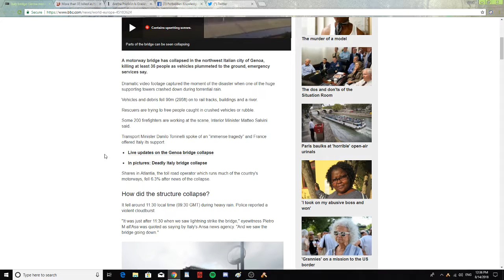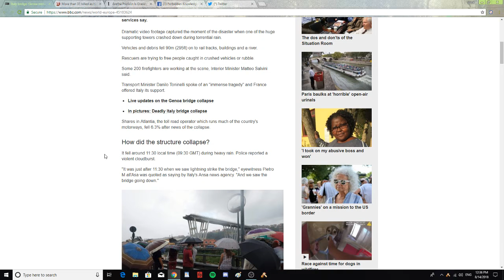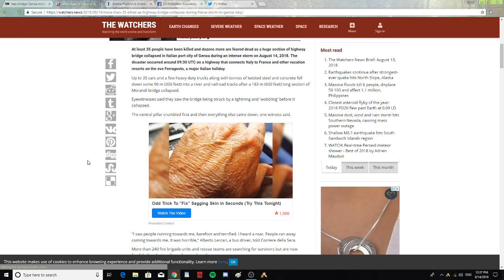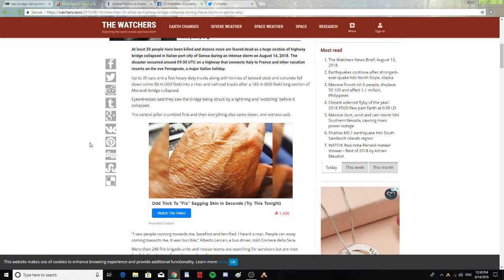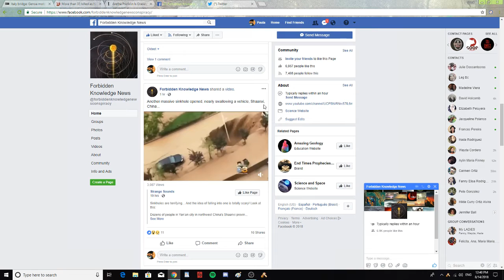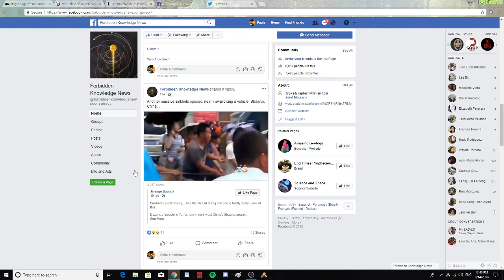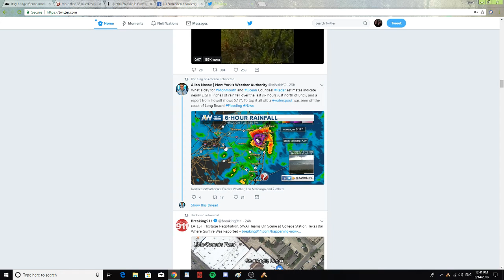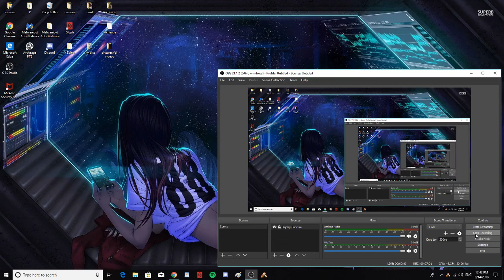Italy bridge collapse, Aretha Franklin gravely ill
A bridge in Genoa Italy collapsed and fell 300ft killing 35 people. Aretha Franklin is in grave condition. Please pray for her, and other news.